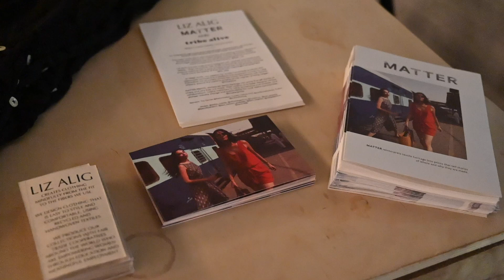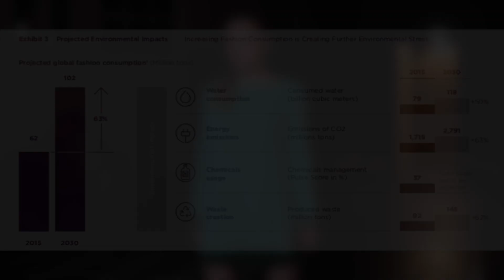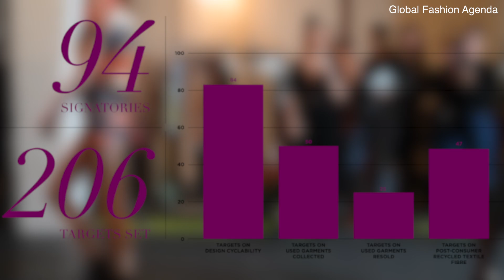Slow Fashion Show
This video is about Fashion Show